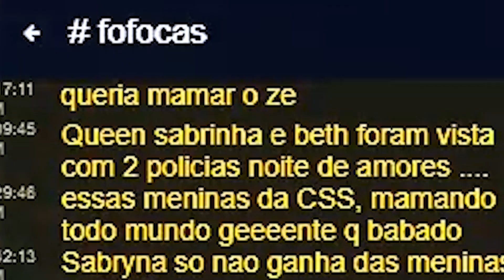GTA RP (SABRINA) #5: Assaltanto todos! (feat. Rebeca Trans, Demi & Wanessawolf) | Sabrinoca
♥ Oi gente, esse é mais um vídeo da série de GTA RP estrelando a personagem Sabrina Hann, espero que gostem! ♥